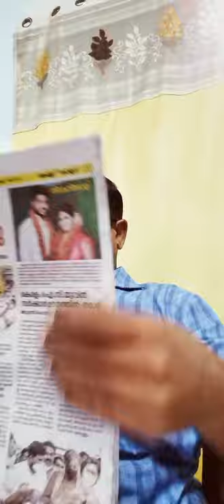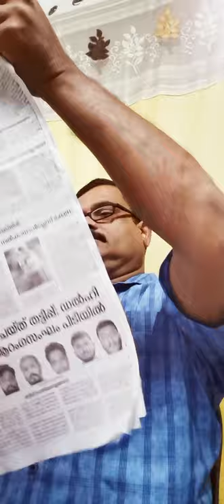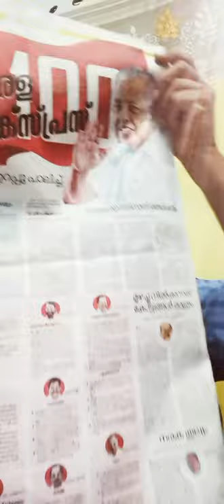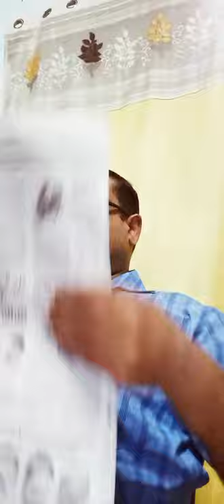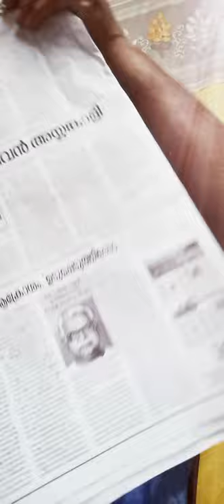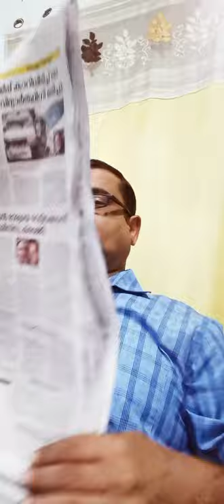News from Kerala Kaumudi Daily on 27 August 2021, Friday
കേരള കൗമുദി ദിനപത്രത്തിൽ നിന്നുള്ള വാർത്ത 2021 ഓഗസ്റ്റ് 27, വെള്ളിയാഴ്ച